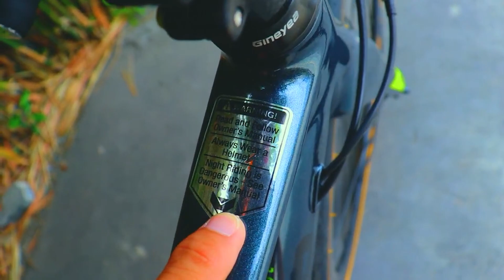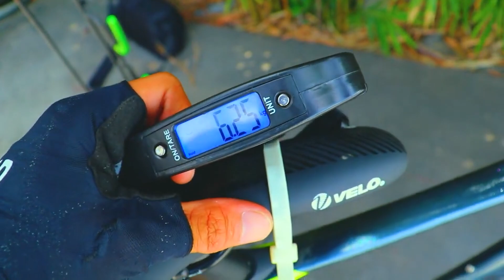FOXTER AERO 2023 | PINAKA SULIT NA AERO !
BIKES SHOPEE LINKS
AERO BIKE

 • Zack Merci - BOUNCE! (feat. Nieko) [N...